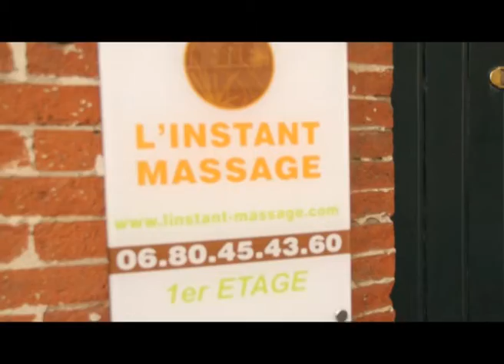L'instant Massage - Auch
"L'instant Massage"

1 Avenue d'Alsace
32000 Auch
Marie-Anne Barel vous attend. Offrez-vous donc L'INSTANT MASSAGE, une heure de détente pour une longue période de sérénité !